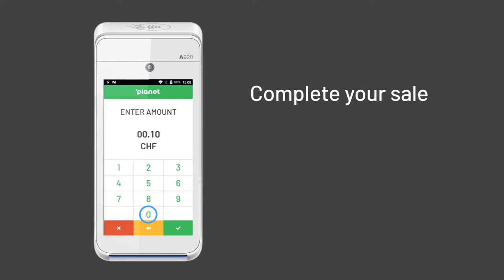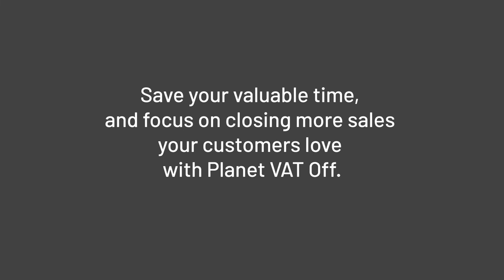Planet Tax Refunds : VAT Off